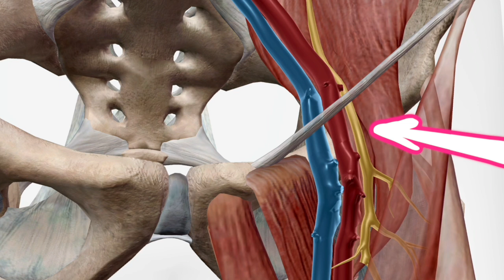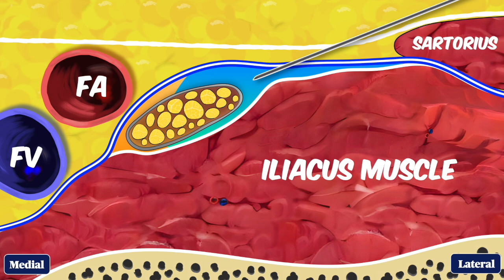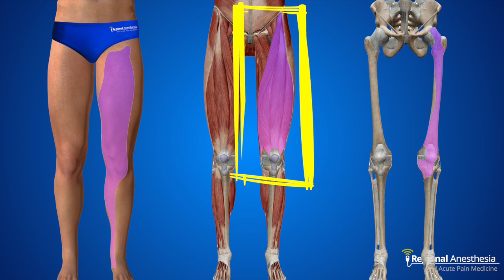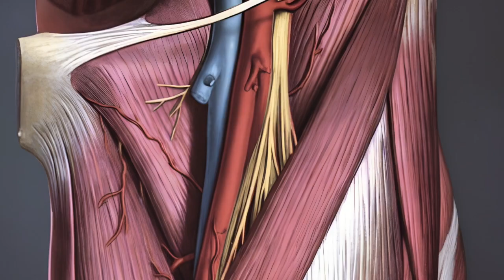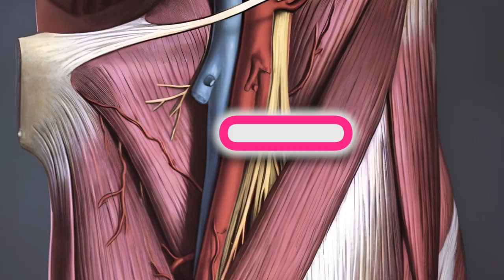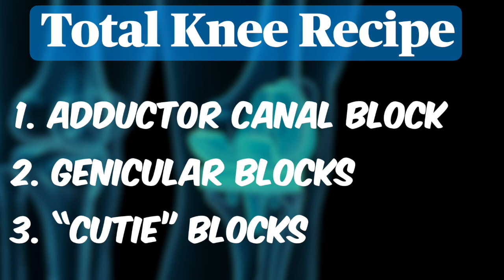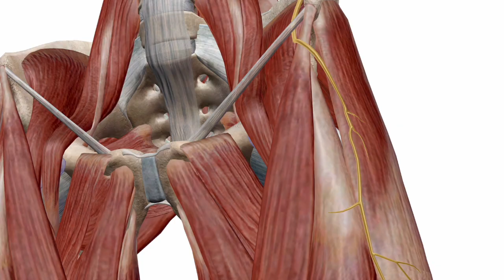Femoral Nerve Block Made Easy: Anatomy, Tips & Tricks!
Looking to master the femoral nerve block?

In this video, we break down one of the most reliable and versatile blocks in regional anesthesia. From trauma in the ED to knee surgery in the OR, the femoral nerve block is a workhorse technique every anesthesiologist should know.

You’ll learn:
✅ Key sonoanatomy and how to recognize the femoral nerve
✅ Step-by-step block technique (with pearls & pitfalls)
✅ When to use it—and when to avoid it
✅ Volume, dosing, and catheter tips
✅ Special tricks like the “rescue femoral” for PACU quads spasm

Whether you’re a beginner or looking to sharpen your technique, this video gives you the practical tips you need to succeed.